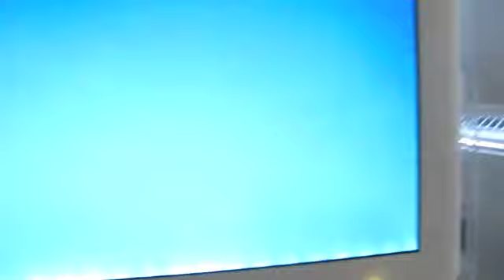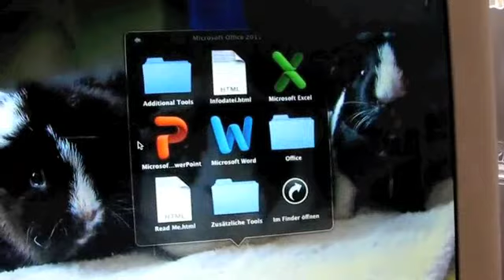Der Selbstbau-iMac G4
Ein nacktes G4-iMac-Gehäuse, versehen mit neuem Motherboard, Display und allem anderen Drumherum. Jetzt ist es wieder ein "Mac", zumindest von außen. Die ausführliche Beschreibung gibts in meinem Blog unter "How To"